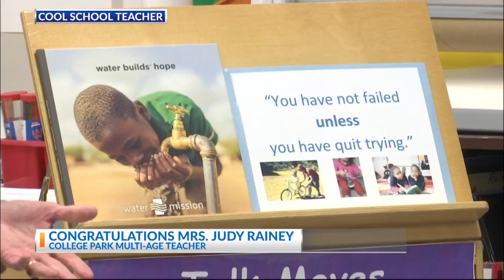Cool School Teacher Judy Rainey